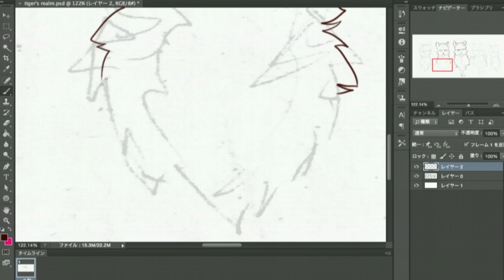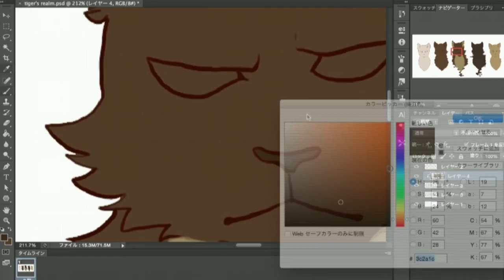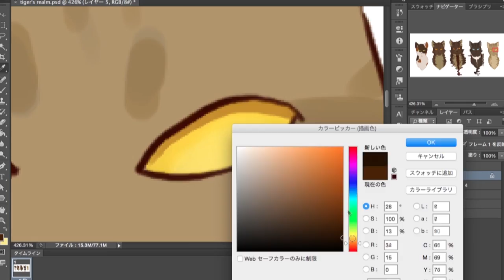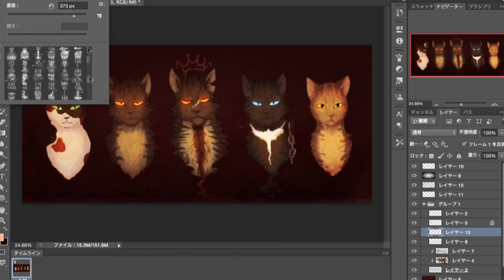The Tiger's Realm || Warrior Cats Speedpaint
The Tiger's REALM SHITTTT good job on spelling shatter
Characters in order from the left: Tawnypelt, Brambleclaw, Tigerstar, Hawkfrost, Mothwing
I don't know why the quality of the screen recording's so low, need to fix it somehow...

Programs used:
PhotoshopCS6
QuickTimePlayer/Adobe Premiere